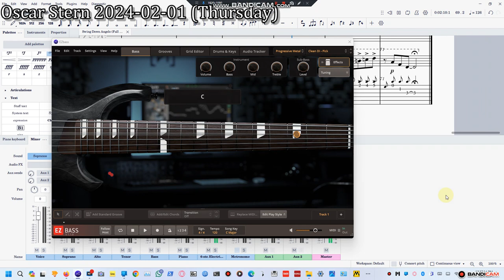Swing Down Angels by Joseph Graham & Brad Nix | 6 String Electric Bass cover w/ EZ Bass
OK everyone here's the Upright Bass (or in this case Electric Bass) part of Swing Down Angels by Joseph Graham & Brad Nix for SATB Choir w/ Optional Upright Bass/Electric Bass played on an @IbanezOfficial BTB1836 6 String Electric Bass via @toontrack EZBass ProgressiveMetalEBX set to Clean DI - Pick (all Knobs at 100 including the Sub-Bass Synth Knob which helps make the Bass sound more Bassey) because I couldn't find any performances of this song w/ an Electric Bass substituting the Upright Bass so I recorded one myself. The Electric Bass came around 1935 by Paul Tutmarc, it was originally designed as a Travel Alternative to the Upright Bass morphed into the shape of a Guitar because it's much easier to carry, the Metal frets help w/ playing in tune, plus you can play w/ a Pick as the Bow is a Tricky piece of work. The very 1st Electric Bass was a Fretless Electric Bass making it the very 1st Fretless Electric Bass too, (basically a Scaled Down Electrified Upright Bass morphed into the Shape of a Guitar), 5 years later, they added frets to it & the Fretless Bass died out, until some famous musicians (most notably Jaco Pastorius from weather Report) bought the Fretless Bass back home. The Pickups & Amplifier allowed the Electric Bass to be louder & punchier because the Upright Bass is Acoustically compromised (like the Viola) in that it's scaled down from the Optimal Size that would be appropriate for those low notes.